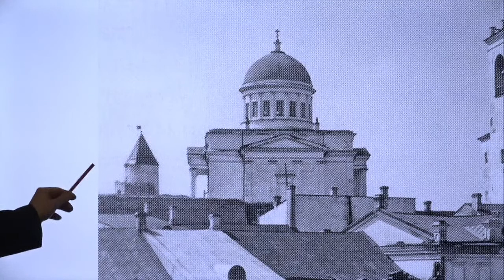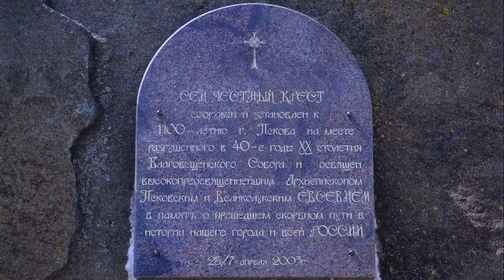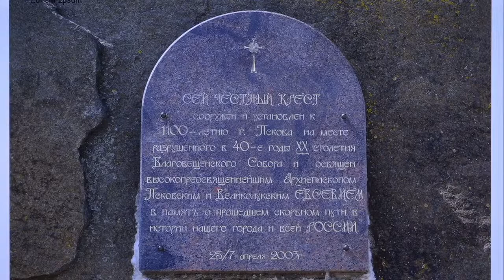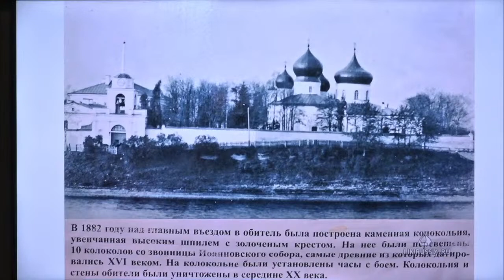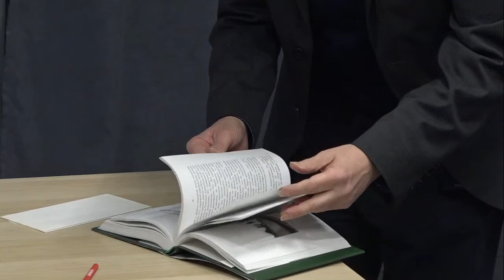Святыни и древности Пскова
Лектор: Тимофей Животовский - Искусствовед, специалист по истории религий, искусству Древнего Востока и мифологии

Святыни и древности Пскова - это название замечательной монографии графа Михаила Толстого, увидевшей свет в 1860 году. Н. Толстой — выдающийся специалист по псковской истории. Он объединил в своем сочинении рассказ о древних памятниках, житийной истории, связанной с ними, а также отдельные городские легенды, возможно только благодаря его книге и сохранившиеся. Нам же более всего удивительно то, что основная часть памятников, описанных Толстым, несмотря на все пертурбации минувших полутора веков, сохранилась до наших дней, а связанные с ними истории ещё и обогатились новыми сюжетами. Так что это путешествие в основном построено по границам толстовского путеводителя. Пожалуй, Псков один из немногих русских городов, где путеводители середины XIX века по-прежнему актуальны.